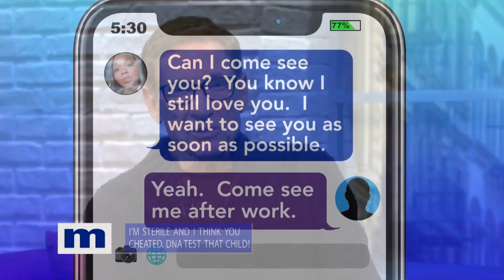Teenage Dream BROKEN By Cheating Accusations! | Maury Show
Montrevia & Timmyon were the high school “it” couple. 4 years later they had a baby boy…but Timmyon is convinced he isn’t the father!